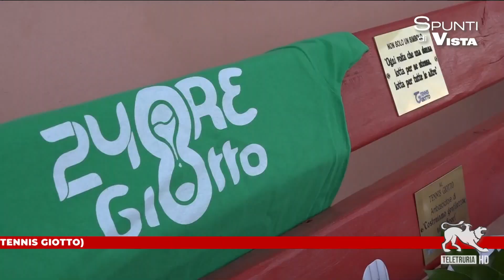Spunti di Vista 03/06/2024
Spunti e Spuntini: Ogni giorni spunti di analisi sulle principali notizie di cronaca e degli spuntini di approfondimento sull’alimentazione, trend, moda, innovazione, sociale e sport.Un programma condotto da Luca Tosi, in onda dal Lunedì al Giovedì alle 12:30.